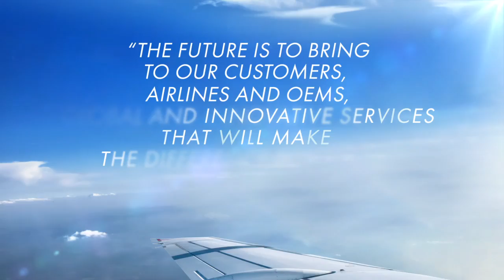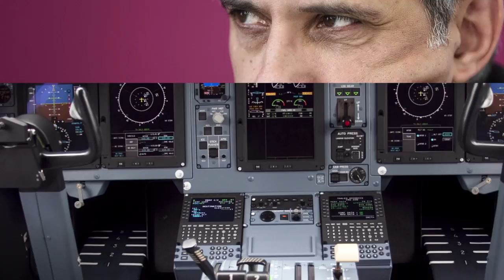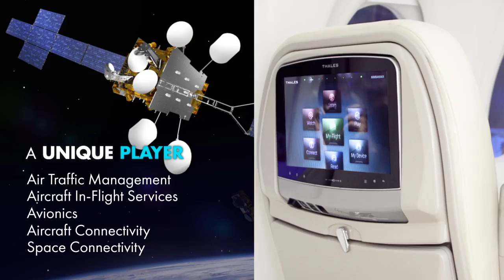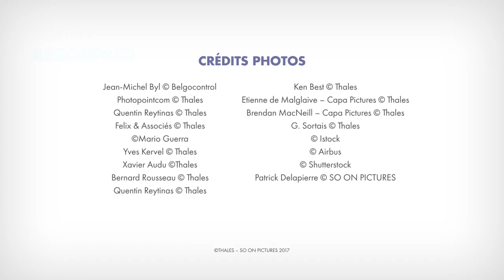The future of the airline industry, by Gil Michielin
The airline industry will attract nine billion passengers a year from 2050, with the aircraft itself being entirely connected. What are the big challenges and solutions to the evolutions in this industry?

Answers in images, with Gil Michielin, Executive Vice-President, Avionics, at the Thales Group.